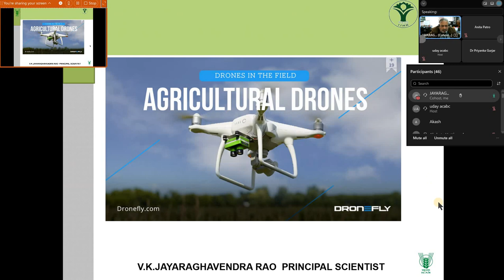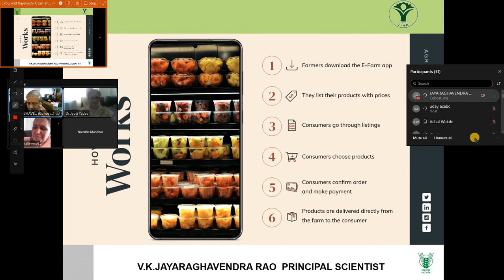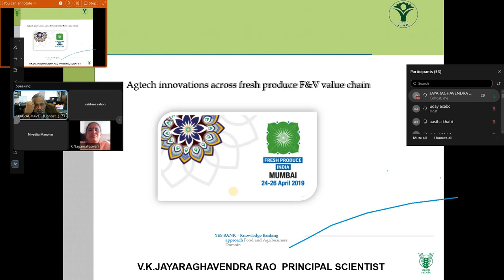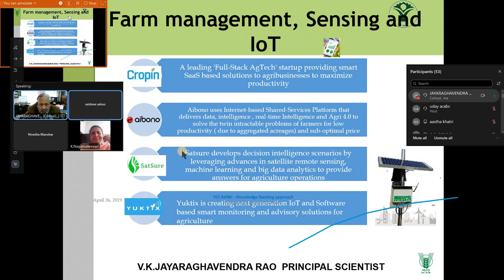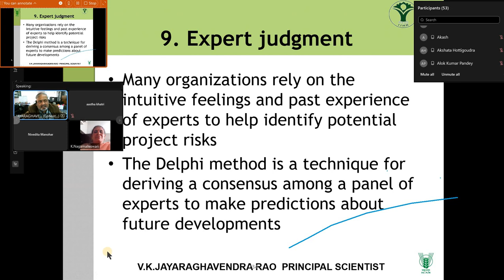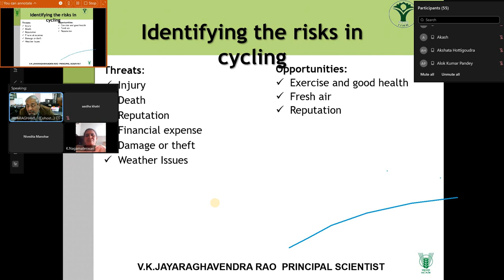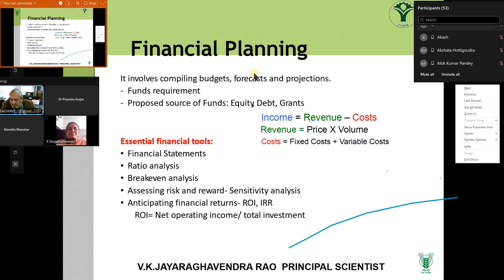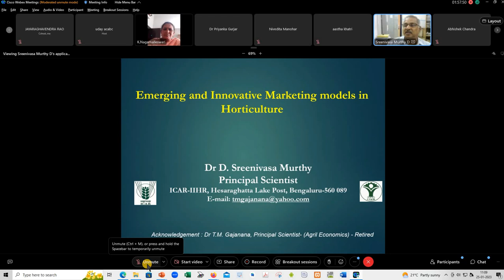MARKET FEASIBILITY ANALYSIS FOR STARTUPSJAN25 2023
LECTURE DELIVERED by Dr  V K JAYARAGHAVENDRA RAO PRINCIPAL SCIENTIST ICAR-IIHR FOR THE TRAINEES OF THE Online collaborative training program on “Livelihood Opportunities in
Horticulture: Promoting Women Hortipreneurs”
(23rd to 25th of January, 2023,,ON 25TH JAN 2023 FROM 10 TO 11 AM